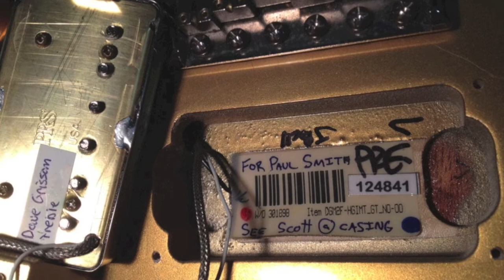The Eriza Verde Party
Paid for by the party of the commission of the brotherhood of the DGT.